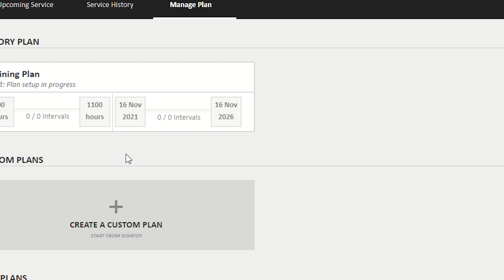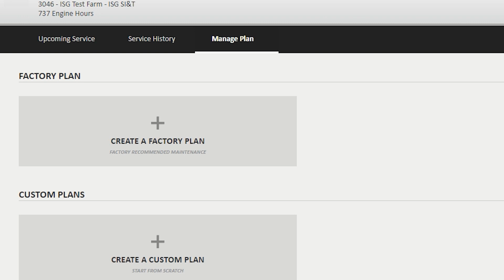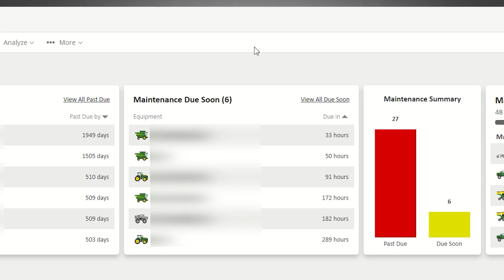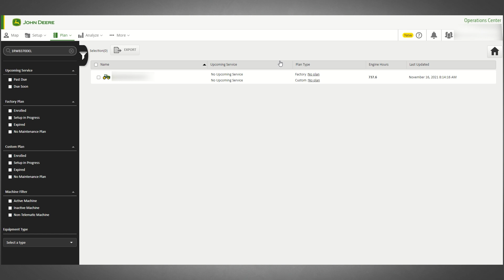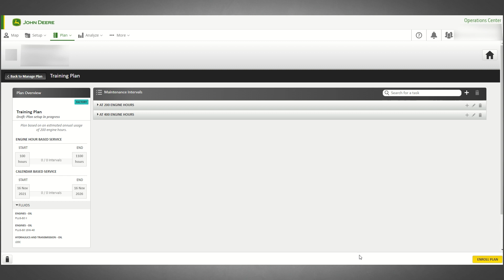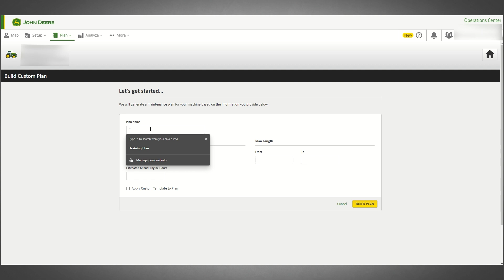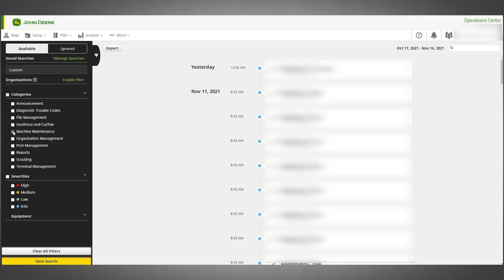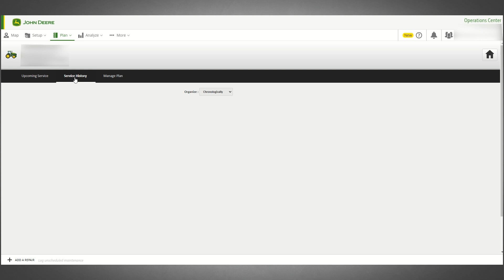Як створити плани обслуговування машини | John Deere UA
Технічне обслуговування вашого обладнання забезпечує безперебійну роботу та зводить до мінімуму дорогі простої. Програма «Обслуговування» — це інструмент у вебверсії John Deere Operations Center, який дає змогу створювати плани профілактичного обслуговування машин, налаштовувати оповіщення про майбутні завдання та відстежувати ремонти незалежно від того, чи є у вас кілька машин, чи цілий парк.

0:00 Введення
0:41 Огляд програми «Обслуговування»
3:15 Створення заводських планів технічного обслуговування
4:39 Створення персоналізованих планів технічного обслуговування
5:40 Повідомлення
6:18 Додавання та відстеження ремонтів

Створіть свій обліковий запис і безкоштовно користуйтесь John Deere Operations Center

Дізнайтеся більше про технології точного землеробства John Deere і відвідайте наш вебсайт